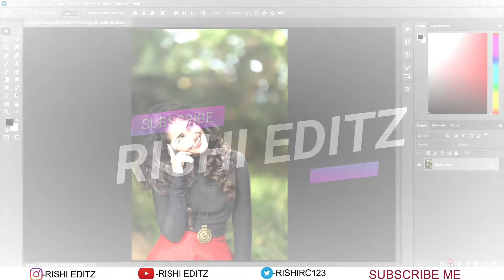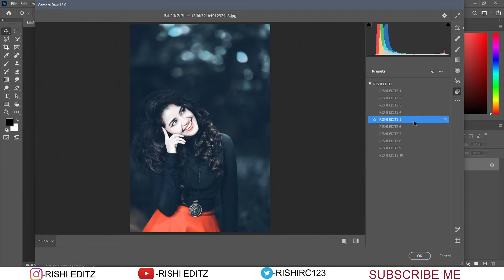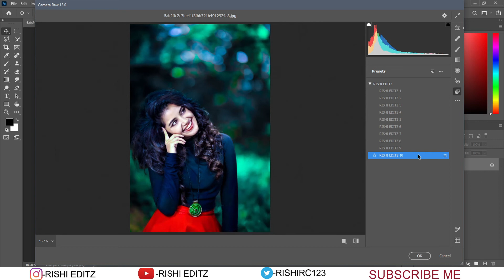Top 10 Premium Free Lighroom Presets - Adobe Lightroom Free Presets Photo Editing | Best Xmp Files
Hiiii
   Friends
       Welcomne